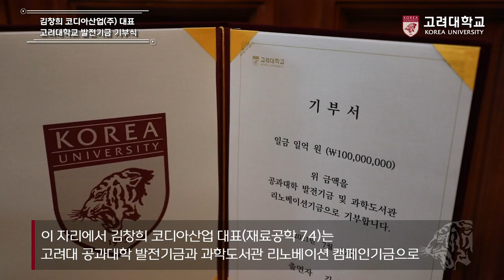[고려대학교 Korea University] 김창희 대표 발전기금 기부식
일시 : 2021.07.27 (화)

장소 : 고려대학교 본관 1층 총장실

내용 : 김창희 대표 발전기금 기부식